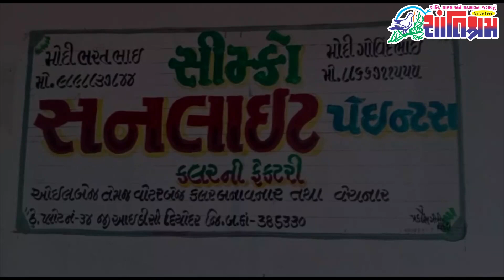Breaking આજના તાજા સમાચાર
Breaking આજના તાજા સમાચાર Shantishram News l શાંતિશ્રમ ન્યૂઝ l